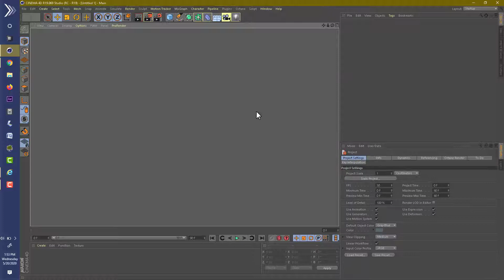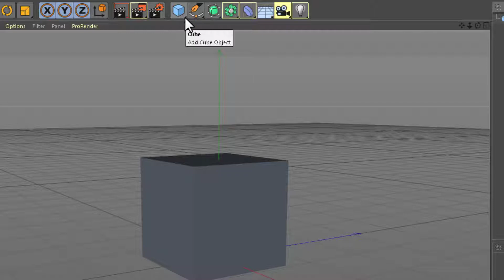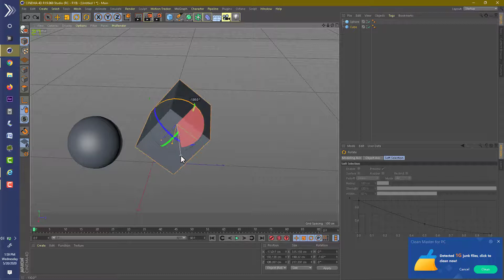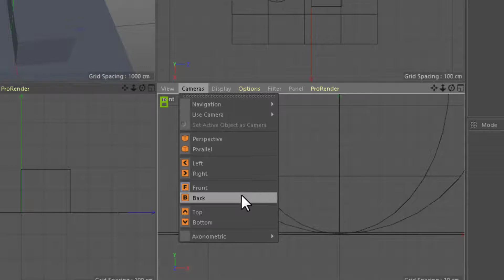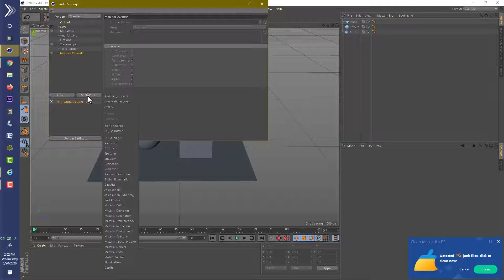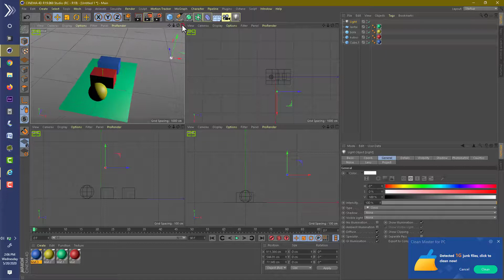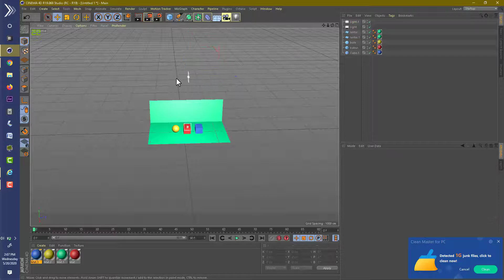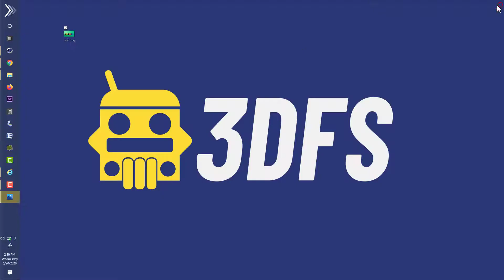Tutorial Cinema 4D Basic / Dasar (English/ Bahasa Indonesia )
The Basic 4D Cinema Tutorial Video is the first video in a series of 4D Cinema video tutorials.

In this tutorial we will get to know Cinema 4D, the most popular application in the 3D world. This Cinema 4D Basic Tutorial is basically an introduction to Cinema 4D UI for beginners and will help you get started if you decide to learn Cinema 4D. I will give you a quick step-by-step overview of the interface and the concepts behind it. We will also look at parametric objects and a few other important things. For details, God willing, we discuss in the next video.

If you are new to Cinema 4D, this Cinema 4D Basic Tutorial video should be a good starting point for you.

Continue to support quality content on YouTube Indonesia.

FEEDBACK

-Apakah Anda menyukai tutorial ini dan ingin lebih? Saya akan menghargai umpan balik, kritik, langganan, atau komentar.